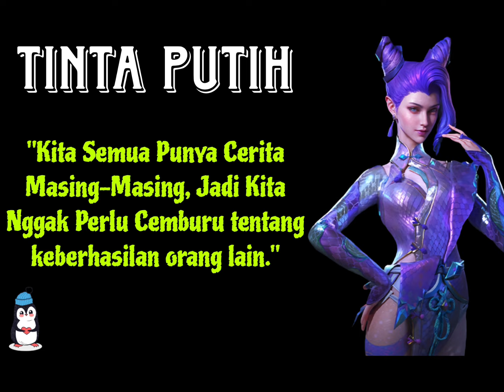GACHA RP CRATE A6‼️🔥 MODAL 16K POIN RP BISA DAPAT BANYAK REWARDS‼️🥳 DAPAT MYTHIC ITEM JUGA GUYS⁉️🙀